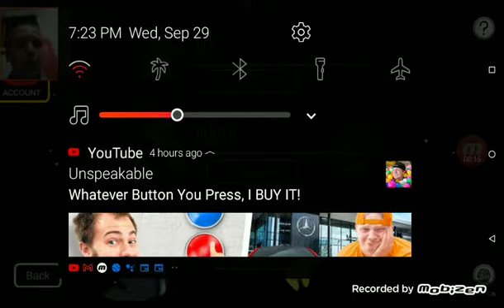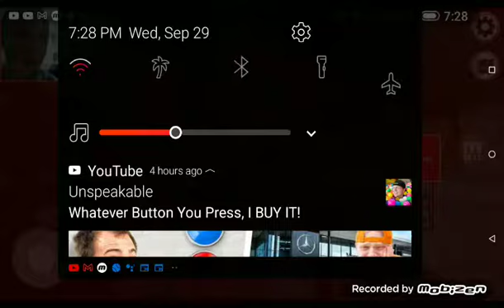I'm the Imposter l Among Us